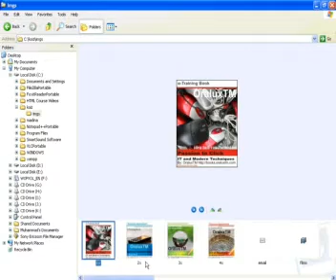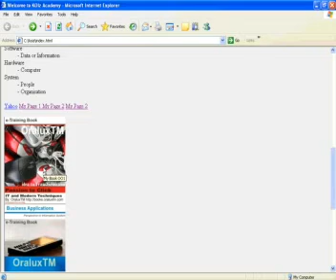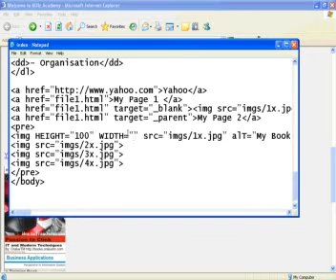HTML Lesson 013 By OraluxTM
This is HTML Training and Online Learning Video by Muhammad Khurram Baig.
or contact muhammad khurram baig: 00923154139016